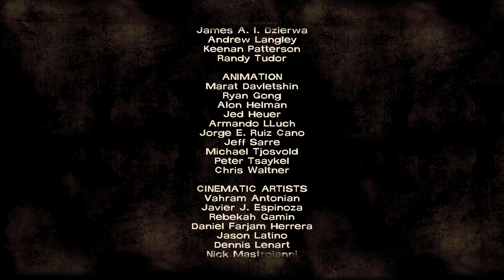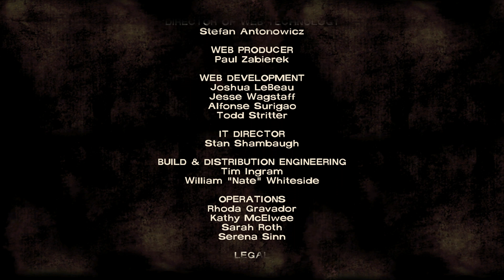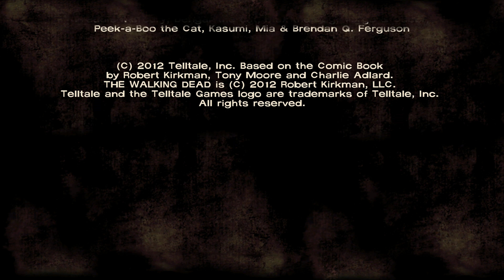Bitten & vanished | TWD | Eps 27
Ouf, Clementine has been kidnapped and I am also bitten